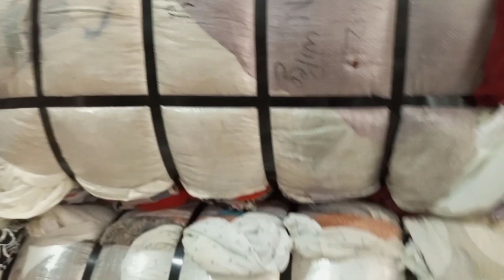Sher Shah Preloved House Hold | Imported HHR House Hold Bundle | Ghar Saman | Sher Shah Wholesale